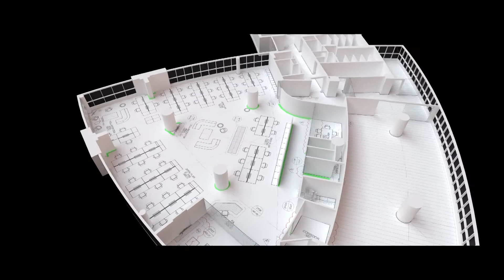Creative Design - Inspiring new talent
The diverse creative and digital team positioned at the heart of Atkins.